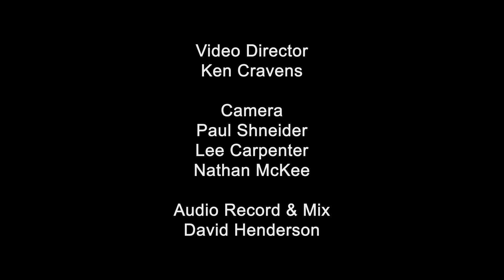Mr PC by John Coltrane | Cover by KJAM Collective for International Jazz Day Celebration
"Mr. P.C.," a composition by John Coltrane in 1959, is a twelve-bar jazz piece that follows the structure of a minor blues. This musical tribute is dedicated to the renowned bass player, Paul Chambers, who had been a longtime collaborator with Coltrane. The composition made its debut on the album "Giant Steps," featuring a lively and energetic swing feel.

In terms of structure and harmonic progression, "Mr. P.C." adheres to the classic 12-bar minor blues form. The chord changes are as follows:

||: Cmin7 | Cmin7 | Cmin7 Bb/C Cmin7 | Cmin7 (C7) ||
|| Fmin7 | Fmin7 | Cmin7 Bb/C Cmin7 | Cmin7 ||
|| Ab7 | G9 | Cmin7 Bb/C Cmin7 | Cmin7 :||

Performance at the Paul Sawyier Public Library
Keith McCutchen - Piano / Band Director
Paul Deathrage - Drums
Danny Cecil - Bass
Kirby Davis - Tenor Saxophone
Brooks Giles - Tenor Saxophone

- Video Director -
Ken Cravens
 - Camera -
Paul Shneider
Lee Carpenter
Nathan McKee

- Audio Record & Mix -
David Henderson